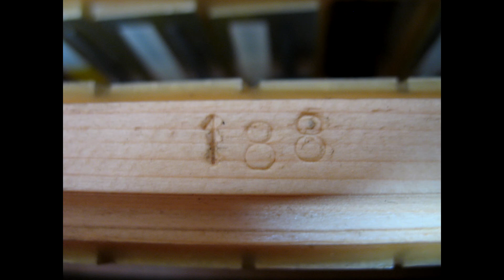Accordion Dallape Supermaestro double cassotto